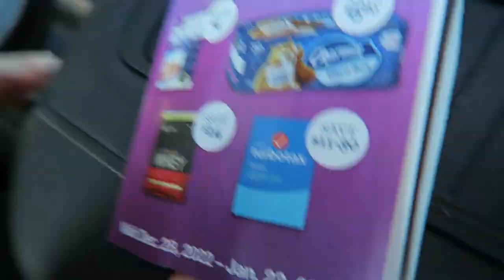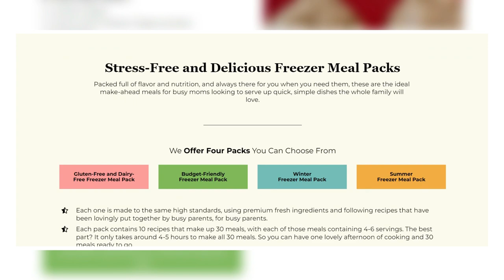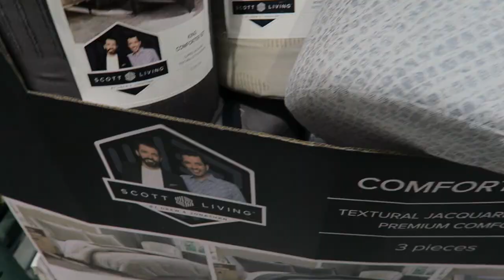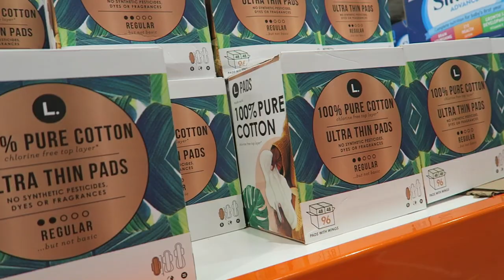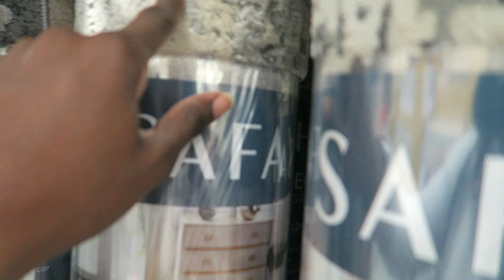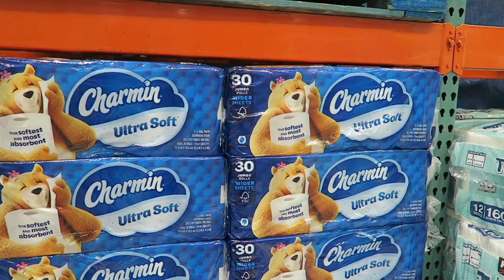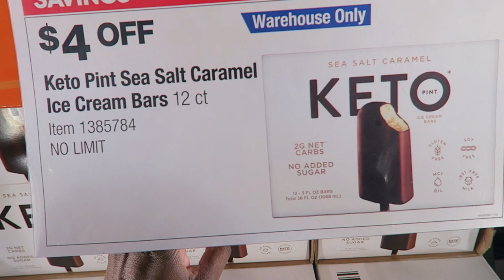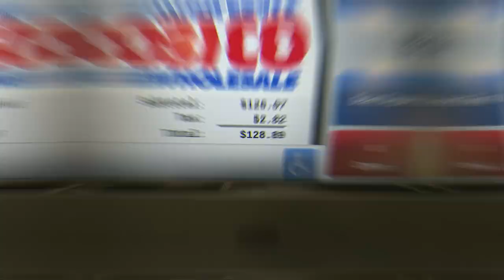My first INTENTIONAL shop with me at Costco! First GROCERY HAUL of 2023!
Come shop with me at Costco for my grocery haul.
Use the following code to get $5 off each freezer meal pack: M&M2023

Now that I'm working with a professional to help declutter and organize my home, I'm really being intentional on what I buy. This time I only bought from my list and I'm so proud of myself.